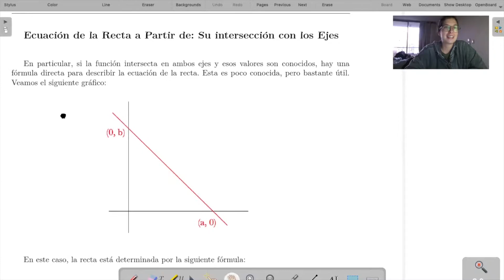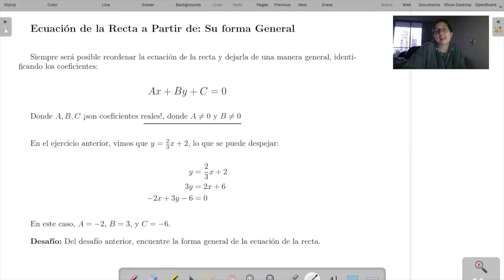Geometría Analítica Parte 7: Extra Ecuación de la Recta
Clase de Geometría Analítica Parte 7: Extra Ecuación de la Recta